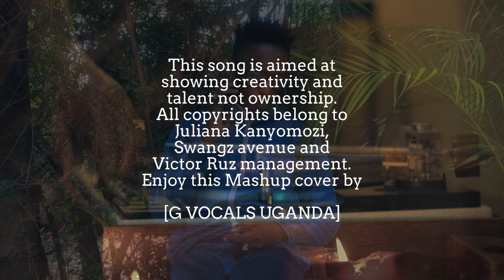G VOCALS UGANDA OMUKWANO OGWEDDA mashup